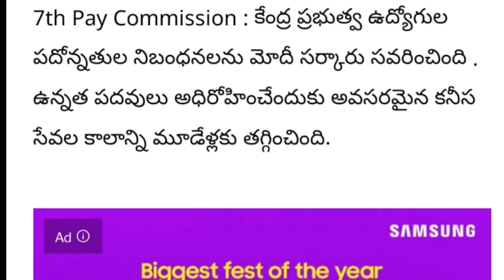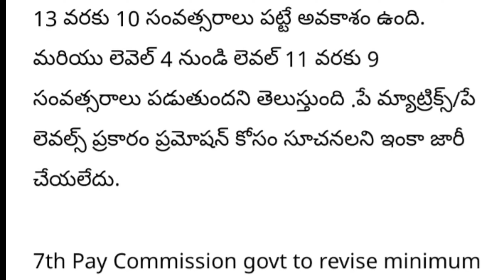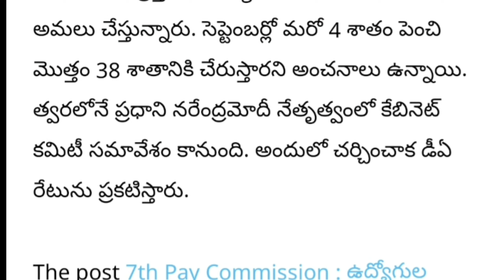పదోన్నతుల రూల్స్ లో మార్పులు చేసిన ప్రభుత్వం. ..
All government employees latest news updates and information from all news papers
AP Govt Employees Demands To Cancel CPS
ap employees slams ys jagan
AP news,govt employees protest
employees protest
ap latest news
Govt Employees Demands To Cancel CPS
protest at tadepalli camp office
ap da latest news
ap da arrears latest news
ap employees da latest news
ap pensioners da latest news
ap new da table 2022
ap new da news
ap pensioners da arrears latest news
ap employees da arrears latest news
Ap employees news
CM Jagan Govt Good News to Employees,AP Employees Pensioners IR Recovery G.O Released,AP Employees,prc go ap 2022,ap prc latest news,ap news,good news to ap employees,ap prc issue,ap prc latest updates